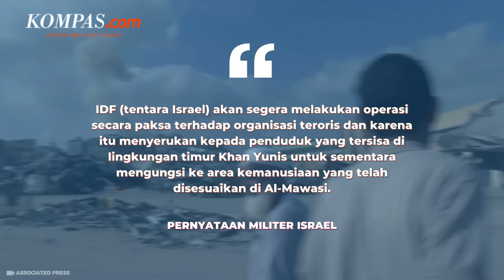Israel Usir Ribuan Warga Gaza Palestina Usai Tembakan Serangan Roket ke Khan Younis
Militer Israel kembali mengusir ribuan warga Gaza Palestina yang mengungsi di wilayah timur kota Khan Younis.

Aksi pengusiran itu terjadi setelah militer Israel melancarkan serangan roket ke wilayah tersebut dan menewaskan belasan warga Palestina.

Ribuan warga Gaza tersebut diminta untuk pergi menuju Al Mawasi karena Israel akan melakukan operasi militer paksa ke wilayah Khan Younis.

Penulis Naskah: Muhammad Dava Arrifa
Narator: Muhammad Dava Arrifa
Video Editor: Muhammad Dava Arrifa
Produser: Holy Kartika Nurwigati Sumartiningtyas